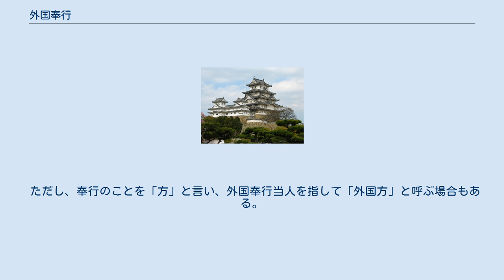外国奉行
外国奉行（がいこくぶぎょう）とは、江戸時代末期（幕末）における江戸幕府の職名。
外交を担当した。
 1858年（安政5年）、海防掛であった井上清直と岩瀬忠震を全権として日米修好通商条約の交渉が行われた。
条約締結の後海防掛は廃止され、代わって外交専門の機構として外国奉行が設置されることとなり、井上、岩瀬ら5人が任命された。
主な仕事は、対外交渉などの実務。
人数は不定で、一時期、神奈川奉行を兼任していた。
上役は老中であったが、1867年にはこれを統括する外国惣奉行（若年寄格）が設置された。
1868年廃止。
 役高は2000石、1年の給金は200両で、席次は遠国奉行の上であった。
外国奉行の配下には支配組頭、支配調役、支配調役並、定役、同心といった役職があり、奉行とそれらの配下により「外国方」という部局を形成していた。
また、「外国方」の優れた人物で形成される「御書翰掛」という重要機関があり、そこでは調役、通弁方、翻訳方、書物方といった役職が置かれ、外国からの文書の翻訳、外国との交渉案・外国へ送る文書の文章案の作成などに当たっていた。
 ただし、奉行のことを「方」と言い、外国奉行当人を指して「外国方」と呼ぶ場合もある。